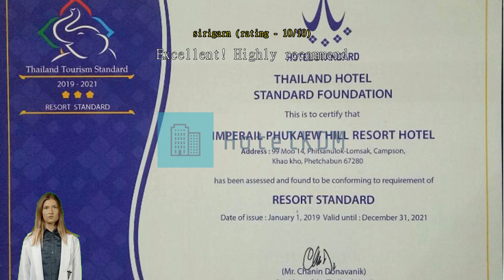Review Imperial Phukaew Hill Resort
Imperial Phukaew Hill Resort

Explore all of Khao Kho and its neighboring adventures with a stay at Imperial Phukaew Hill Resort.
Every effort is made to make guests feel comfortable by providing the best in services and amenities. Keep up with all your communications easily with the resort's free Wi-Fi. Getting from and back to the airport can be easily arranged with the resort's airport transfer services. Taxi and shuttle services provided by the resort make exploring Khao Kho even more convenient.
Guests can enjoy free parking right at the resort. Front desk services including concierge service and luggage storage can assist with your needs. Packing light is possible at Imperial Phukaew Hill Resort thanks to the resort's laundry service keeping your clothes clean. Feeling lazy? In-room conveniences like room service and daily housekeeping let you get the most out of your room time.
For the comfort and health of all guests, smoking is not permitted anywhere within the resort. Smoking is allowed only in the designated smoking areas provided by resort.
Designed for comfort, all guestrooms offer a range of amenities to ensure a restful night. For your comfort, some rooms at the resort are equipped with linen service, blackout curtains and air conditioning. Some rooms at Imperial Phukaew Hill Resort even come with extra design features such as a balcony or terrace. In-room entertainment amenities are available in some rooms and include television and cable TV.
In some select rooms, you can find a refrigerator, bottled water, a coffee or tea maker and mini bar at your disposal. Imperial Phukaew Hill Resort also provides a hair dryer, toiletries, bathrobes and towels in bathrooms for select rooms.

Every day at Imperial Phukaew Hill Resort begins with a delicious in-house breakfast. Enjoy the morning bliss with a sip of good coffee at the cafe located in the resort. A variety of convenient and tasty dining options are waiting for you at the resort, for whenever you get hungry. A memorable night with your travel companions can be had without going far, at the resort's bar.
Imperial Phukaew Hill Resort offers an excellent variety of recreational facilities. Spend some time relaxing at the resort's pool. Grab some last-minute needs or local souvenirs for yourself or those back home without having to go anywhere at the shops and souvenir shops available right at on-site.